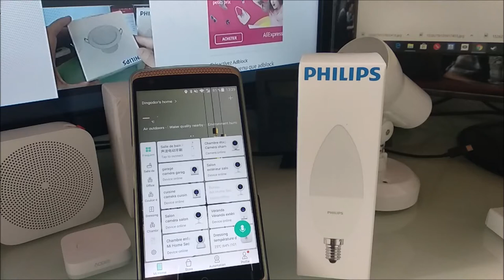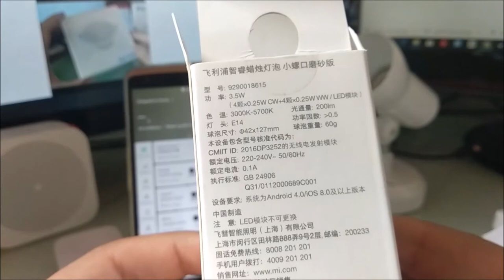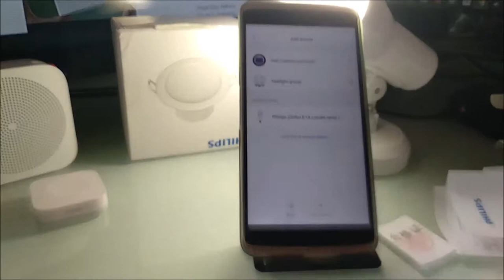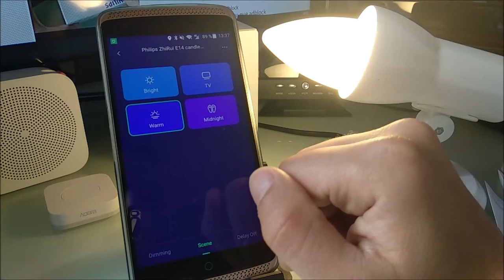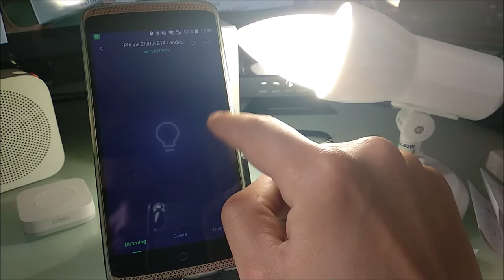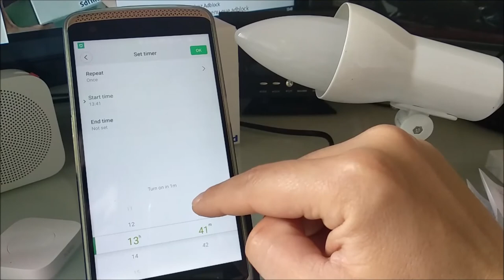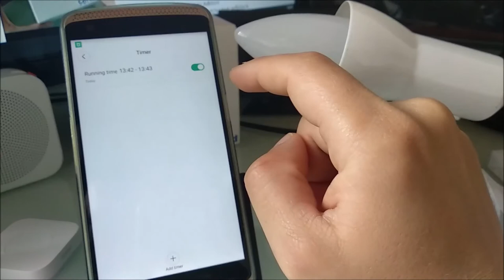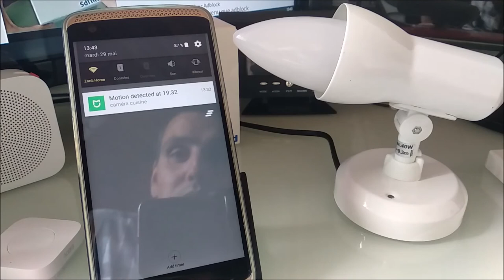Ampoule E14 connectée Xiaomi Zhirui compatible Mihome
Aujourd'hui, test de l'ampoule connectée Xiaomi Zhirui avec embout E14 compatible Mihome. Retrouvez tous les objets en grosse promo sur mon Blog

Tout savoir sur la domotique Xiaomi, Test et conseil de produit acheter en ligne et les meilleurs prix négociés pour vous sur mon blog